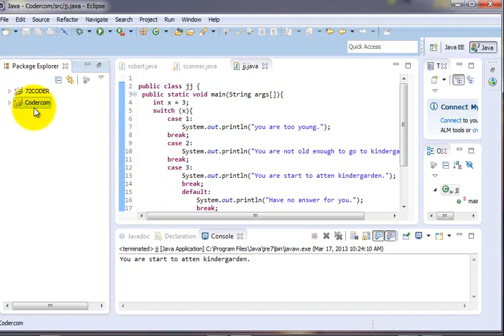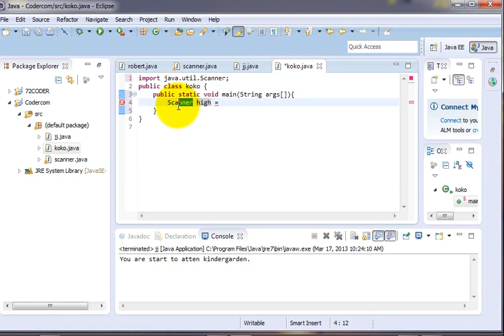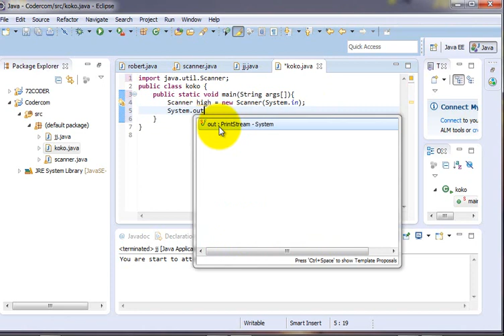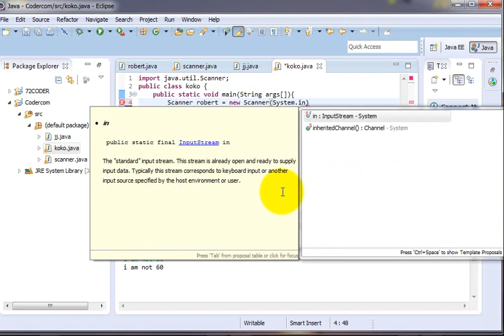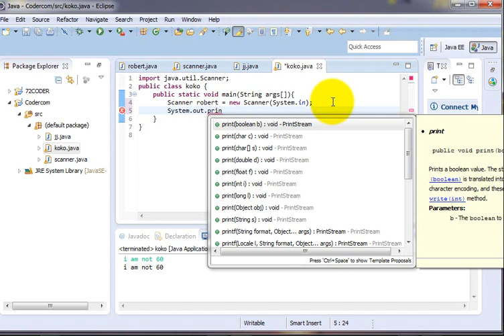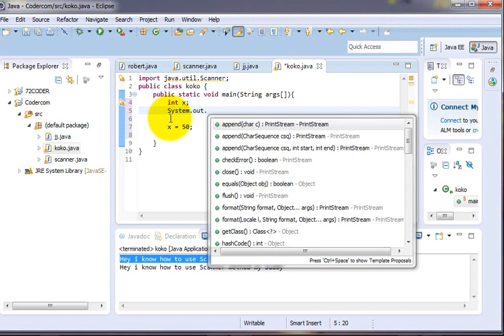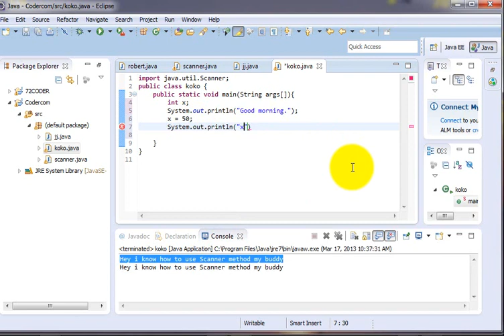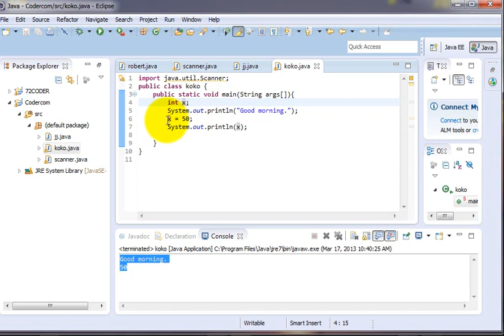Java အေျခခံသင္ခန္းစာ 6